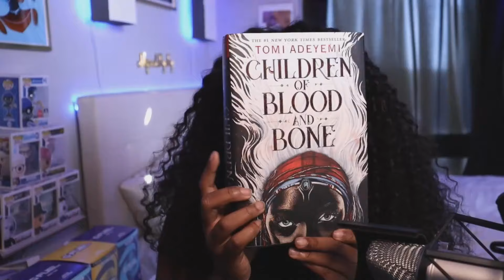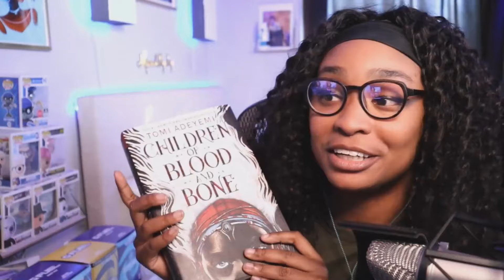What Series Do You Want Animated? - Chit & Chat #31 (September 27, 2021)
The gang discusses the holiday season, new shows, and more. This stream originally aired on September 27, 2021.